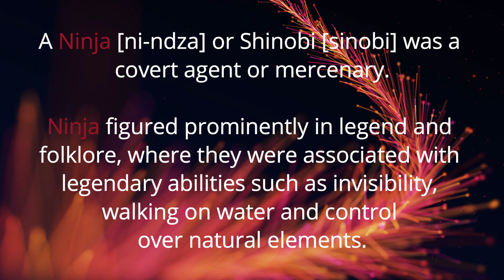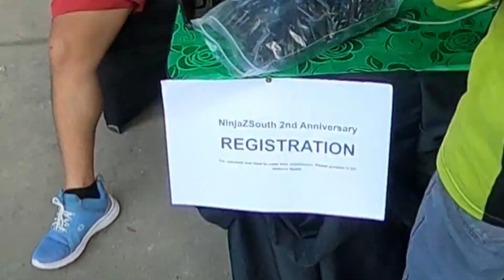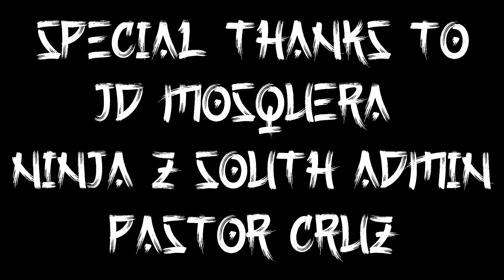Episode #51: NinjaZSouth 2nd Year Anniv Part 1 Sneak Peak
Sharing to you a sneak peak on whats happening during the 2nd year anniversary of NinjaZSouth Bigbike Club

You may also want to view or previous videos:
Episode #50: San Ka Punta? AutoSweep RFID Installation

Thank you for visiting our page "Kicx and Kirs" and viewing our videos. Please note that our page is intended for sharing ideas, thoughts and for reference only. All personal advice on our videos is based on personal experience only and is not intended to be a substitute for professional advice.

Any thoughts and comments on our posts are completely welcome. Visitors of our YouTube page may post views, opinions, and reactions about our subject and materials. We however request your respect for our personal blog and topic.

Please note that our videos are personally edited by me alone - "Kicx", any content or sound effect used or attached in our videos has no copyright, or not owned or licensed by anyone. Our channel and I do not claim any right over any of the graphics and images (not taken by us) or songs used in our videos (if there are any). We do understand that using someone else's creative work without their permission is still copyright infringement as well as a violation of YouTube policy. (see YouTube's Terms of Service and Community Guidelines).